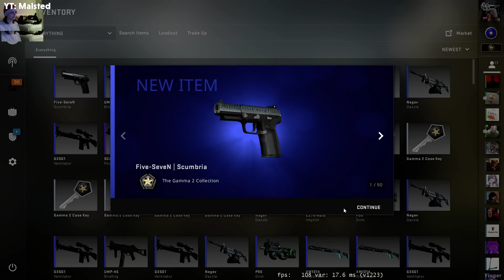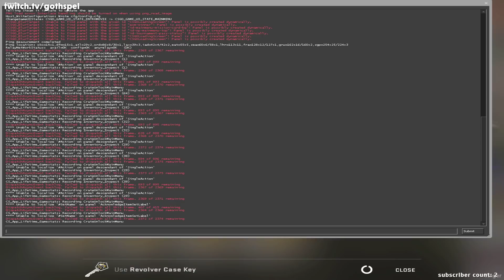He unboxed a RARE KNIFE in 100ms...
00:00 - micael__almeida_
00:15 - Sponsored Intro
00:39 - Malsted
00:52 - gothspel
01:30 - CombinationZ
01:51 - jayem_tv
02:06 - Jessica Doan
02:25 - Bruh No
02:37 - leCronex
02:49 - bigmanncam
03:11 - brutus_mcbain
03:35 - nickweb
03:54 - Trenx.
04:18 - Panda Boy
04:36 - Submit your clips!
04:42 - btscsgo
04:54 - btscsgo
05:04 - pimpcsgo
05:16 - vsmzin
05:28 - btscsgo
05:52 - vsmzin
06:03 - goodgame_league
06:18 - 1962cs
06:31 - vsmzin
06:41 - 2sekundovymato
06:50 - vsmzin
07:08 - strogo
07:21 - sl1ce_csgo
07:36 - aunkere
08:02 - bugao
08:16 - Outro

🎶 Music
• Outro: Mateus Moreira - song for reflect (Lofi)